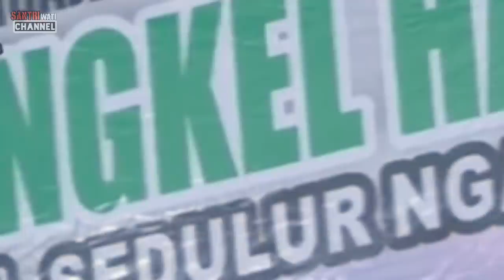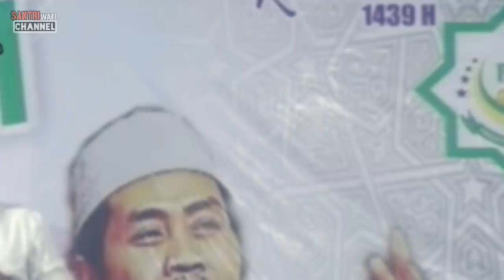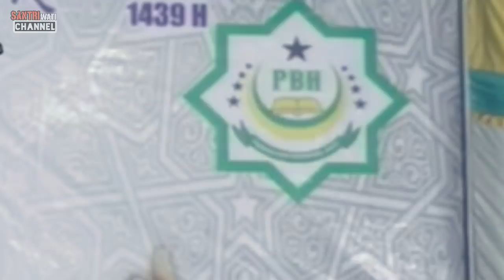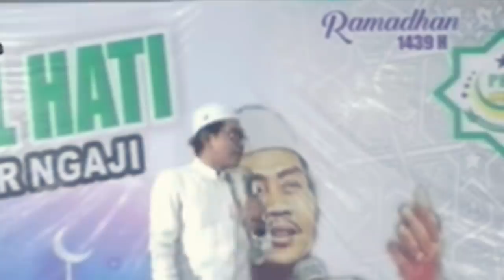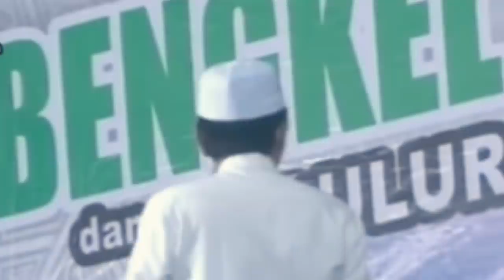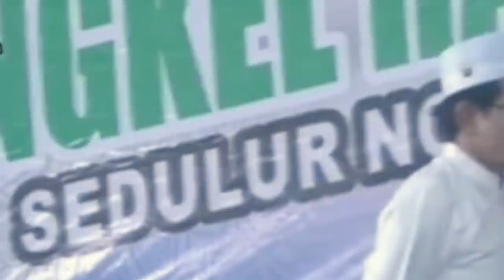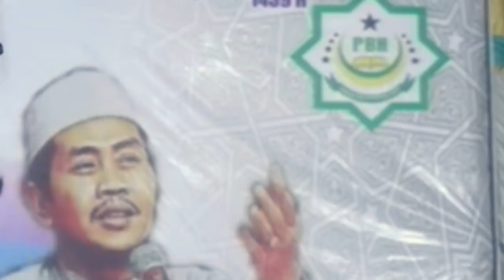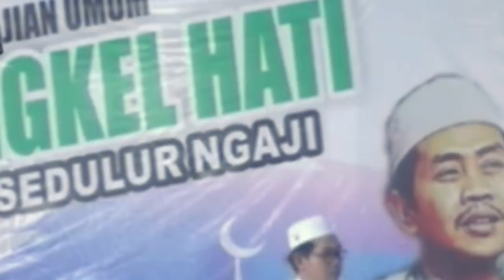Wejangan KH Anwar Zahid Kanggo Isitri , Ojo Sampek NgLarakke Ati Suami FuLL Lucu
bismillah,update kembali ngaji barengkh anwar zahidyang tidak bosannya untuk stiap hari kita dengarkan wejangan beliau,kali ini membahas sedikit judul penting bersikap lembut terhadap suami,yang mana ini dikususkan untuk kau hawa semoga bermanfaat amin